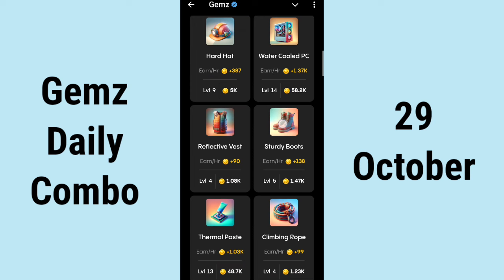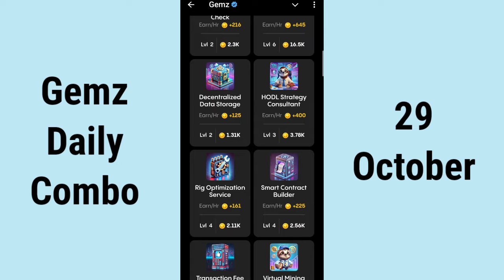Gemz Daily Combo 29 October | Gemz Daily Code 29 October | Daily Combo Today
gemz daily combo 29 October
Gemz Daily Code 29 October
gemz daily combo card 29 October
29 October gemz daily combo
29 October gemz code